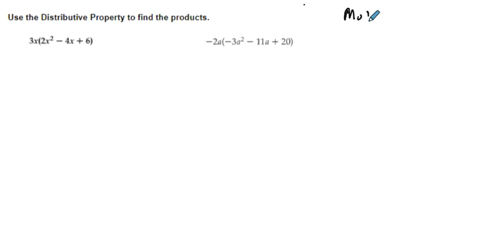Alg2 Sem 2 Unit 1 Lesson 4 - Multiplying a Monomial by a Polynomial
In a nutshell, distributive property. In case you didn't hear me, distributive property. And for those out there in the cheap seats, distributive property.